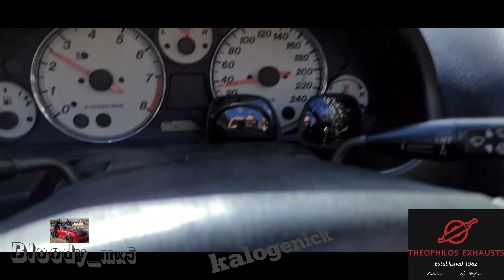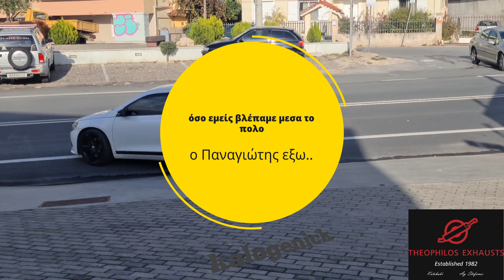Βάζουμε εξάτμιση στο Theophilo |Bloody_mx5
theophilos exhausts profil

ramair greece

bloody mx5

Nikos Kalogeropoulos

Agelos Xaramis